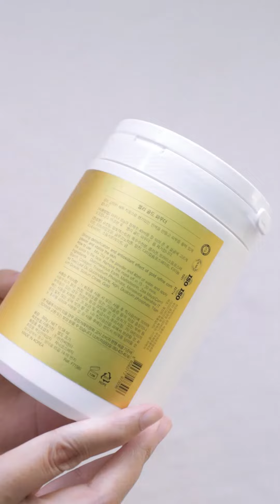How to get baby skin ✨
this modeling mask is soo good!